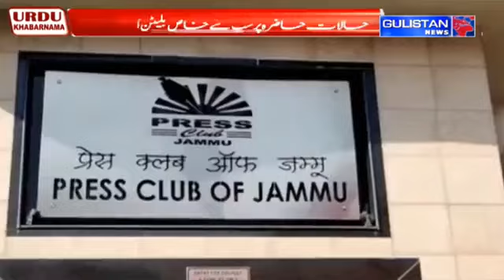Urdu Khabarnama || Gulistan News||JammuAndKashmir||08:00pm